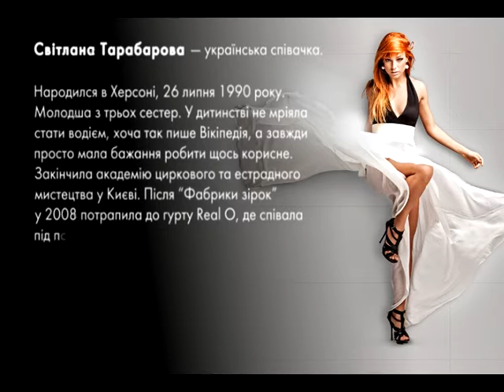Пані та Панове. Светлана Тарабарова